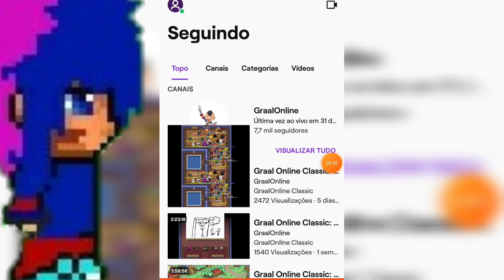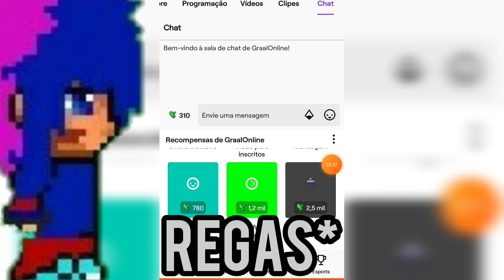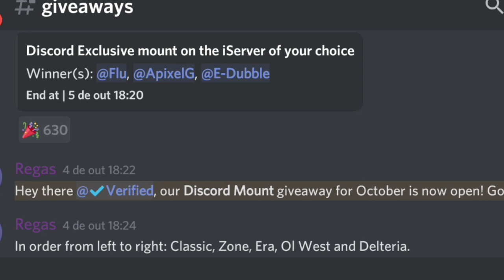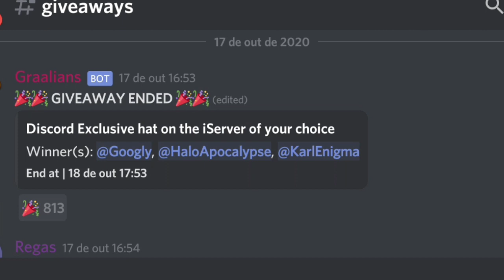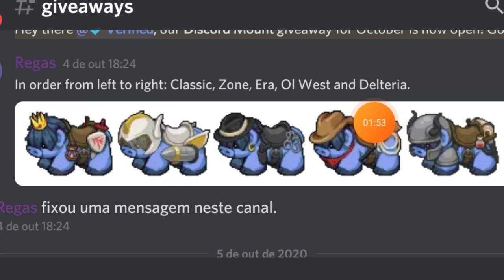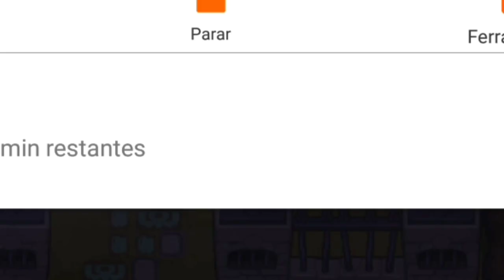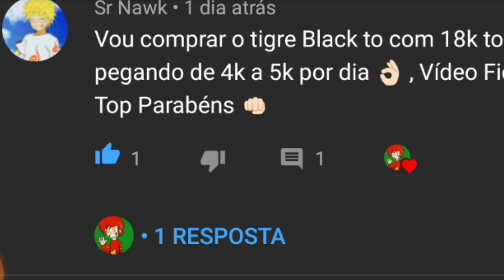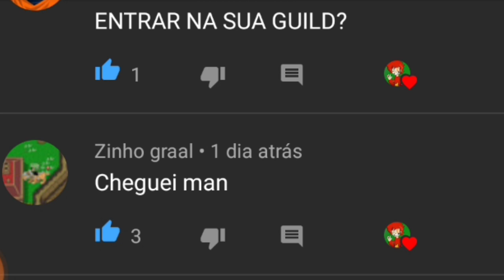como ganha esses itens de eventos de graça graal online classic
Salves final no vídeo